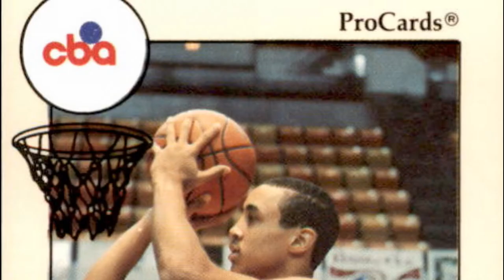John Starks Biography by a Knicks Fan (Very Detailed)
If you are looking for a very detailed John Starks Biography video you have come to the right place. This video should give you enough in depth information about John Starks life and career to have a very clear picture of the man and his character.

The only way to get more in depth on John Starks life and his career is to read his own book which you can purchase right

Anything that you will purchase through these links will allow me to get a tiny commission so Thank You for your support. This does not change the price of the product and what you pay for it.